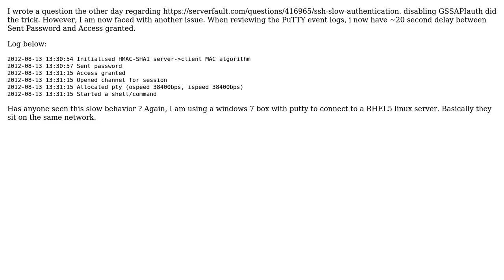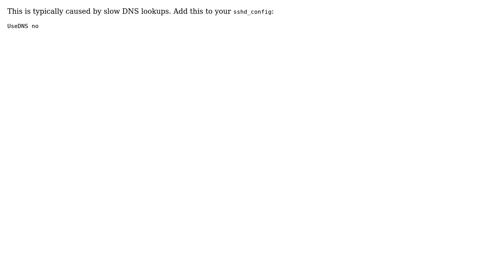DevOps & SysAdmins: SSH - sent password / access granted very slow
With thanks & praise to God, and with thanks to the many people who have made this project possible! You are responsible for your own actions.